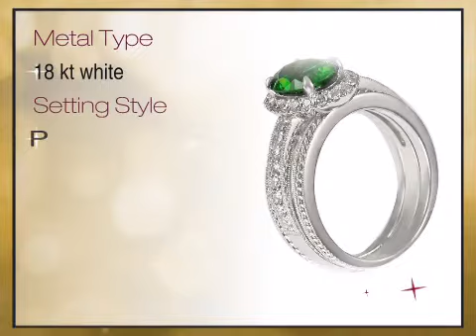Rare Russian Demantoid Garnet & Pave Diamond Ring - Braided Gold and Diamond Band - africagems.com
This Rare Russian Demantoid Garnet & Pave Diamond Ring - Braided Gold and Diamond Band is brought you - The Trusted Gemstone Experts Since 1984.